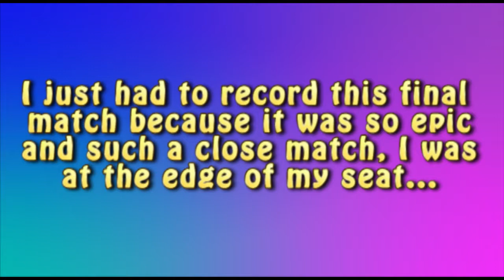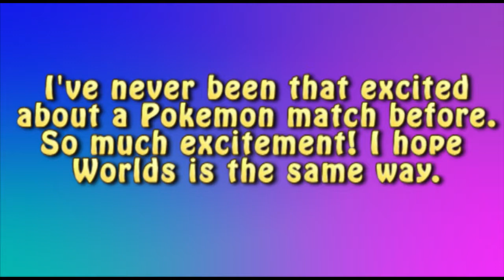Masters Division Final Match | NA Internats 2017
Hello Pokescribers! This video shows the final match between Paul Chua and Christopher Kan. USA vs Australia. This was an awesome match to watch and there was a ton of screaming, Lol. In the video, me and my friends were rooting for Christopher. Enjoy!